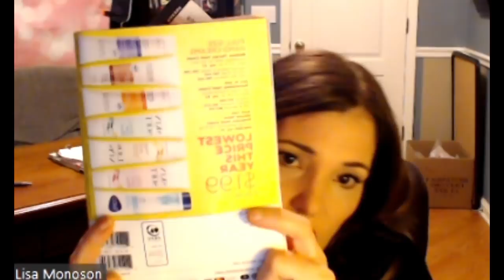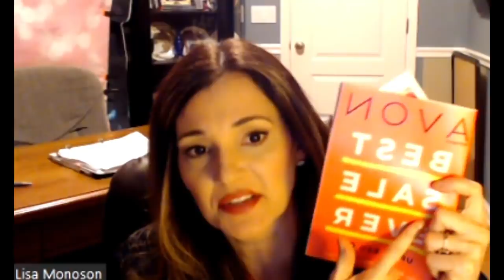Avon Team Show & Tell Show & Sell Episode 2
Avon Team Money Makers  Show & Tell Show & Sell Episode 2
This is an interactive team meeting to help you learn more about our products & how to best share more products and sell them.
NO JUDGEMENT ZONE. Team Members will share their product and any tips to go along with it and why they love it.
Ind. Avon Sales Rep. & National Leader Lisa Monoson

PERSONAL TEAM MONEY MAKERS YOU will see more information in our FB group!

If you are NOT A part of my personal team and are on FB Join our PUBLIC group
You must answer the question with your ESTORE to be approved!

Here are the most current coupons that can be used on my AVON store Lisa Monoson

$$$$Are you tired of JUST getting by? Need additional income?$$$$
Work Avon around your life!! Be your own boss! CODE LMONOSON

10 REASONS WHY YOU NEED TO JOIN AVON!!
1. Credit cards are maxed out!
2. The electric bill is late!
3. The car needs work!
4. Your kid wants to play sports!
5. You hate your j-o-b!!
6. LOW START UP! For the cost of dinner, you can start your Avon business!!
7. Free website
8. Ask about $1000 in your 1st 90 days program
9. FREE Training
10. Set your own hours and schedule! BE your OWN Boss
CODE LMONOSON National Team all over the USA! Know someone who could use some extra $ please share this information with my links on Social Media. Thanks, Lisa Monoson
Avon Selling, Avon Online, Sell Avon, Buy Avon